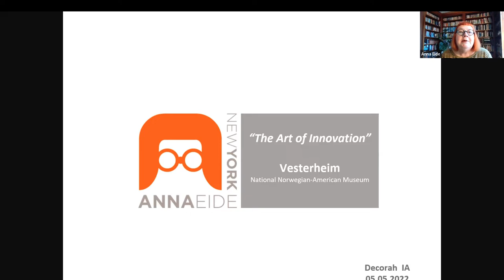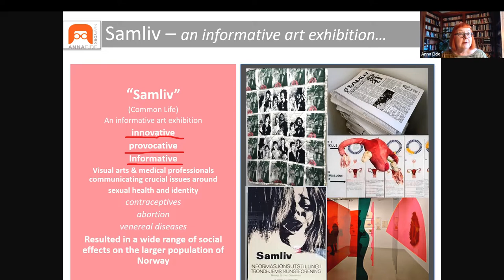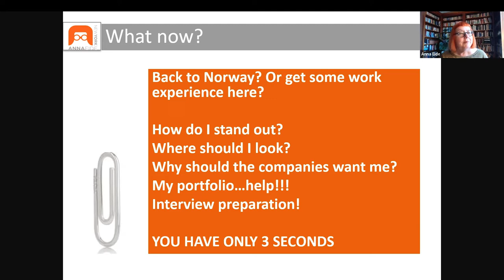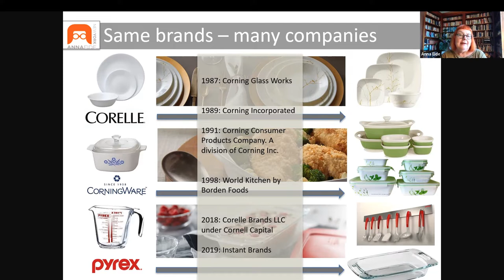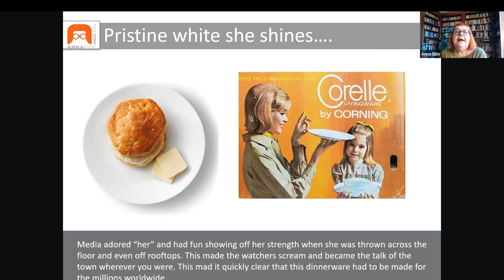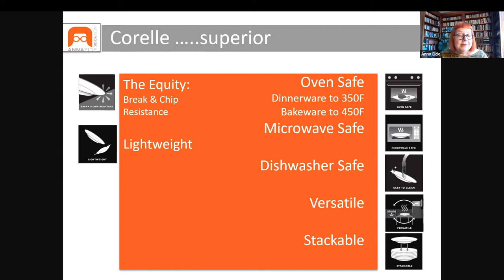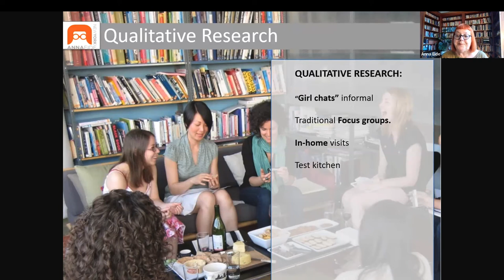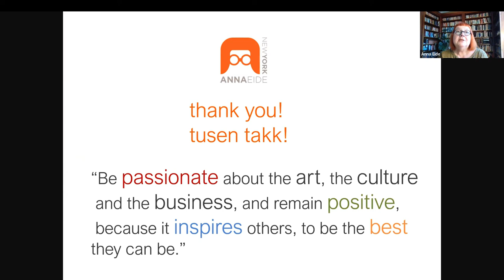Innovators & Inventors Lecture Series: The Art of Innovation with Anna Eide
Vesterheim is excited to pair the Innovators & Inventors exhibit with a free lecture series that brings together some of the most creative and inspiring Norwegian-American leaders, thinkers, and artists working in the Norwegian-American community today.

After a career as a studio artist in Norway, Anna Eide joined Corning Glass Works in 1987 as head of the design team for Corning’s Corelle, Pyrex, and CorningWare brands. Eide was responsible for numerous design innovations, including square plates, embossed designs, and Corelle’s best-ever selling design, called Country Cottage. Eide designed new lines for U.S. department stores and developed new markets in Japan and Korea.

Eide says about her 30 years at Corning, “It’s all about the process. And the process goes in circles. You have to discover and explore and communicate. And if you don’t do this, you don’t go far. When you are a head designer, you listen and ask, and do it over and over. You need to look at things in a different way. There is not only one solution.”